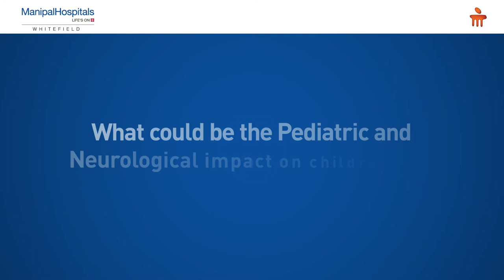Dr. Ravi Swamy | Child Development during Covid-19 | Manipal Hospitals India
Dr. Ravi Swamy, Consultant - Neonatologist, Manipal Hospitals Whitefield, throws light on how parents can create a balance for their children during the COVID-19 pandemic where children are spending more time with gadgets. Find out more here!